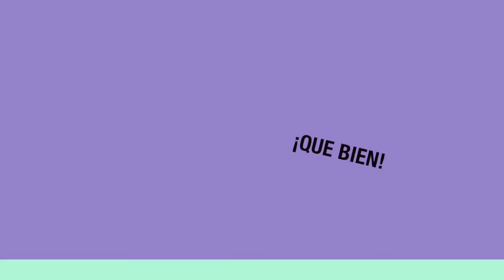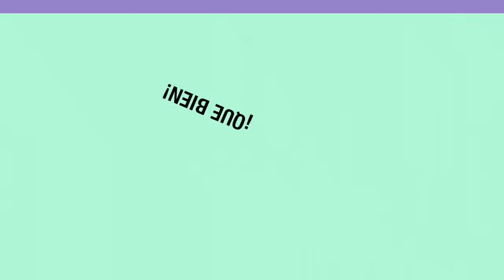Tiempo libre mientras mi esposa conduce rumbo a Los Ángeles! Recuerda suscríbete!